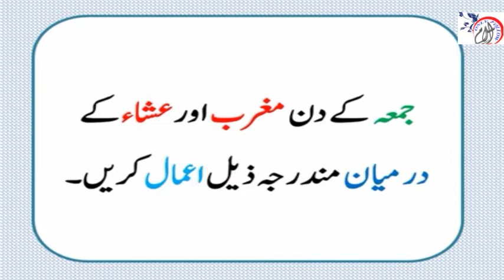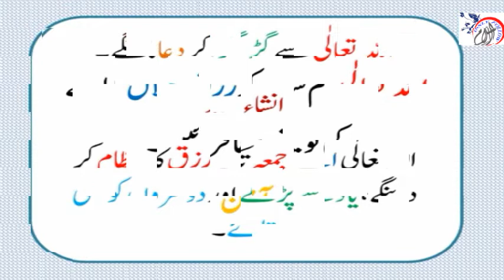Rizq ke liye wazifa | Rizq ka wazifa | رزق کے لئے وظیفہ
Rizq ka Wazifa... Juma ke din ka khas tokhfa...
Ek juma Parhne se agle juma taak rizq hi rizq... Inshallah
Bahooth hi Khas wazifa hai.
Allah hum sab ko rizq e hahal de.. Ameen